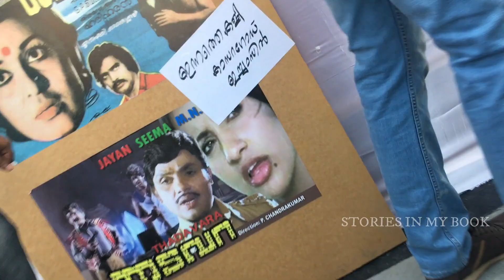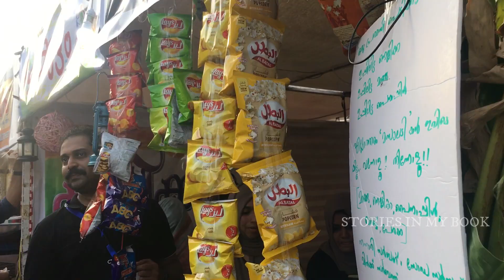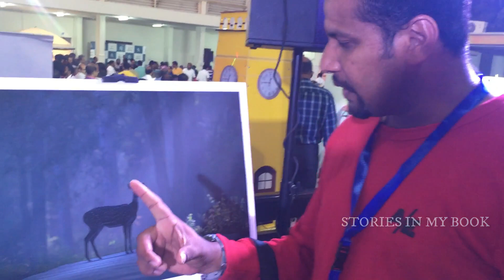2020 KERALOTSAVAM AT JEDDAH | MALAYALI FESTIVALS IN JEDDAH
സൗദിയിലെ കേരളോത്സവം:
ആദ്യം തന്നെ ഇങ്ങനെ ഒരു പരുപാടി നടത്തിയ സംഘടകര്ക് ഒരുപാട് നന്ദി

ഒരുപക്ഷെ ഇപ്പോൾ നമ്മുടെ നാടുകളിൽ പോലും കാണാൻ പറ്റാത്ത ഒരുപാട് നല്ല കാഴ്ചകൾ അടങ്ങിയ ഒരു പ്രോഗ്രാം ആയിരുന്നു നമ്മുടെ ജിദ്ദയിൽ നടന്നത്

ജാതി മതം രാഷ്ട്രീയം എന്നീ മതിലുകൾ ഇല്ലാതെ, എല്ലാവരും സ്നേഹത്തോടെയും സൗഹാർത്തോടെയും കളിച്ചും ചിരിച്ചും ആസ്വദിച്ചും കൊണ്ടാടിയ ഒരു ദിവസം ആയിരുന്നു ഈ കേരളോത്സവം സമ്മനിച്ചത്
വീടും കുടുംബവും വിട്ടു നിൽക്കുന്ന ഒരുപാട് മലയാളി യുവാക്കൾക്കു, ഈ ഒരു ദിവസമെങ്കിലും മനസ്സൊന്നു തുറന്നു സന്തോഷിക്കാൻ പറ്റിയിട്ടുണ്ടാകും

ഒരുപക്ഷെ, ഈ വീഡിയോ കാണുന്ന നാട്ടിലെ പലർക്കും  അത്ര വലിയ പുതുമ ഒന്നും തോന്നുകയില്ലെങ്കിലും ,,, ഓരോ പ്രവാസികൾക്കും ഇതൊരു വല്ലാത്ത അനുഭവം തന്നെയാകും എന്ന് ഉറപ്പുണ്ട്
അഭിപ്രായങ്ങളും കുറ്റങ്ങളും ഉണ്ടെങ്കിൽ താഴെ COMMENT ആയി എഴുതുക

Remix: DJ Hiccup
Singers: LR Eashwari & Chorus